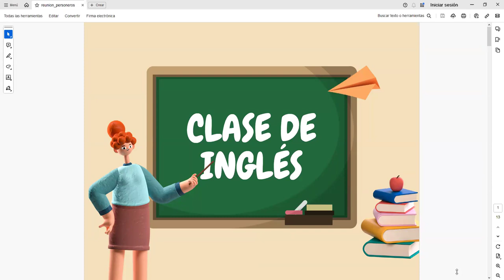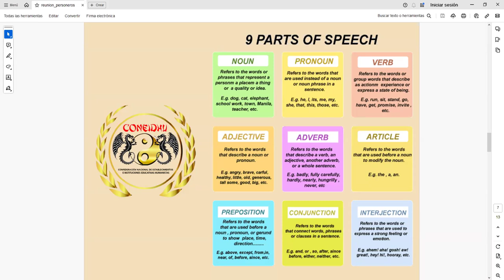1ra Clase de Inglés - CONEIDHU / FEDISCOL - Ciclo III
Este es el video tomado de la 1ra clase virtual de Inglés, en el segundo semestre del año 2024, impartida por el docente; Sr. Mario Niebles, de la CONEIDHU a los estudiantes de la FEDISCOL en el ciclo III.